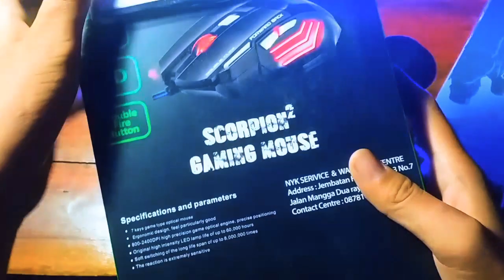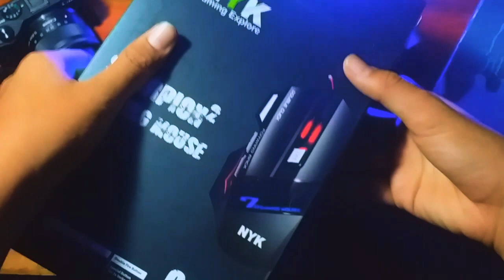UNBOXING MOUSE GAMING NYK SCORPION 607 GAMING....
Oke guys jadi pada video kali ini gua bakalan unboxing mouse gaming dan cocok untuk para gamers nihh oke sebelumnya kalian like, komen, share dan subscribe yahhh dan jangan lupa tonton videonya sampai selesai terima kasih...

*sory banget kalau ada noise!!